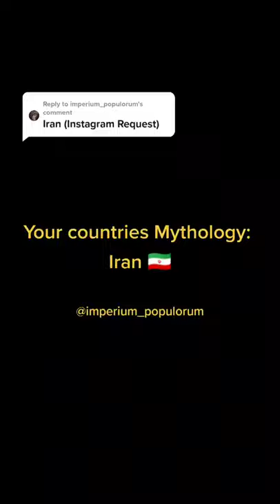Amazing Mythology you need to KNOW 2021 |🎁⬇️SUBSCRIBE now and WIN a PRIZE👇🎁